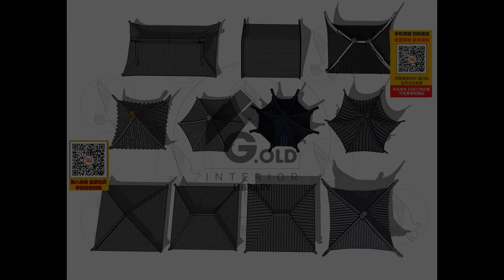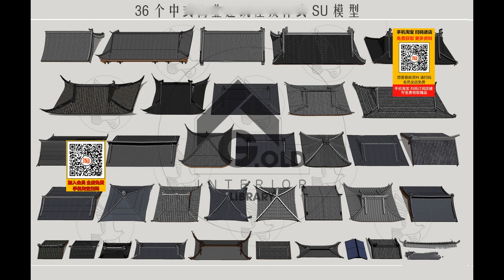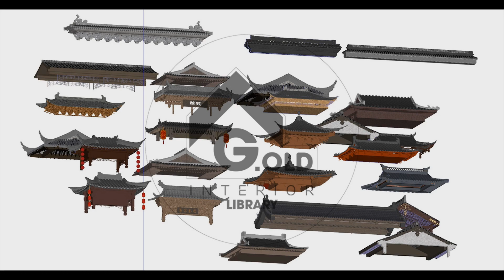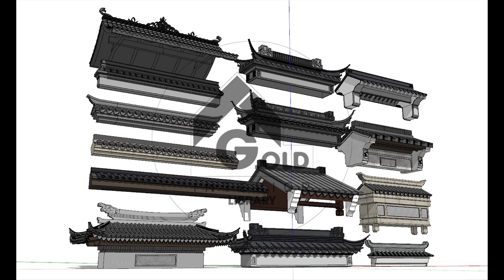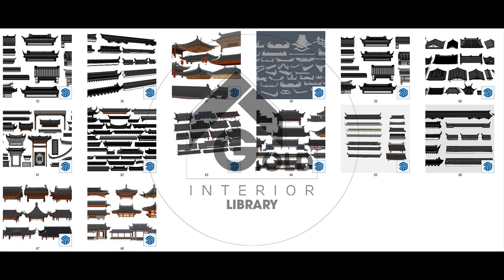SGS029 - YinYang Tiles Roof - Sketchup Library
Bộ thư viện Sketchup SGS Series
SGS029 : Mẫu Mái ngói âm dương